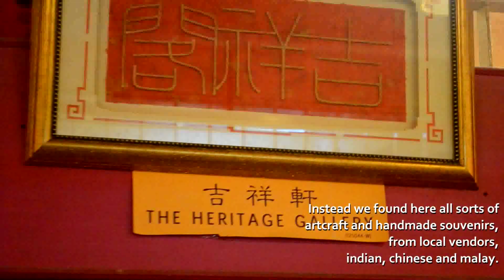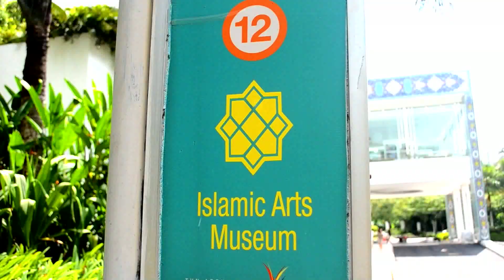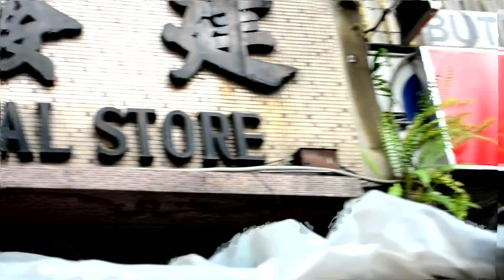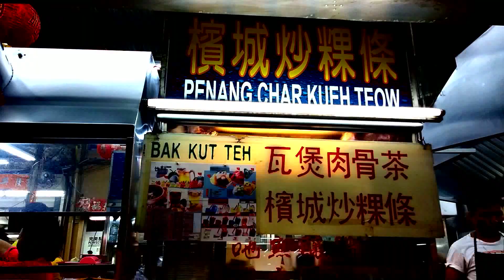Top 10 things to do in Kuala Lumpur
Famous for the Petronas Towers, but there are many more things do do and see in Kuala Lumpur!